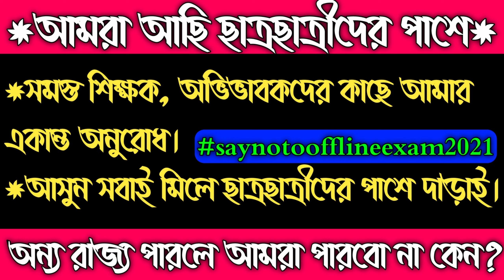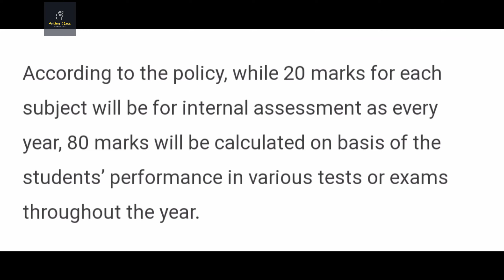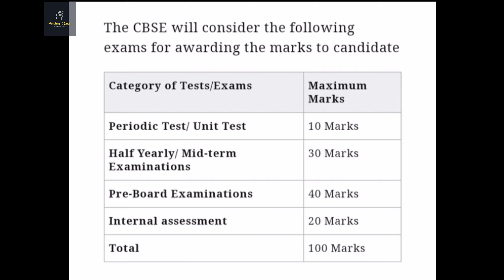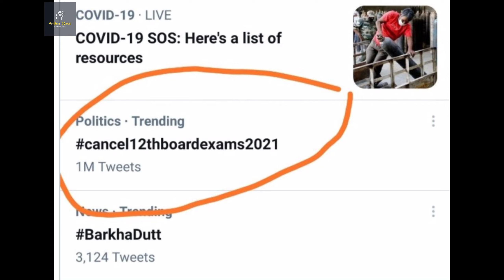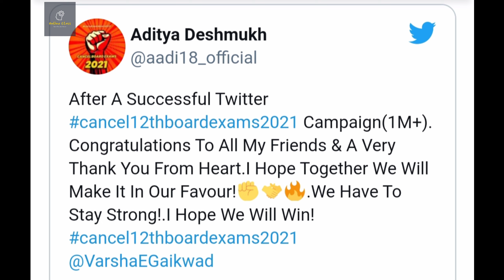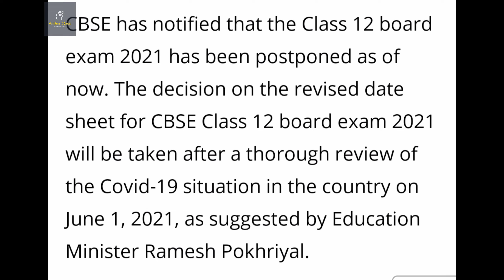উচ্চমাধ্যমিক ২০২১ পরীক্ষা বাতিলের দাবিতে জমা পড়ল 10 লক্ষ পিটিশন/Madhyamik & HS Exam 2021 New Update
About Video : উচ্চমাধ্যমিক ২০২১ পরীক্ষা বাতিলের দাবিতে জমা পড়ল 10 লক্ষ পিটিশন/Madhyamik & HS Exam 2021 New Update/Online Class With New Way.